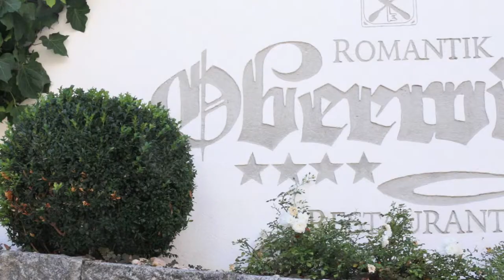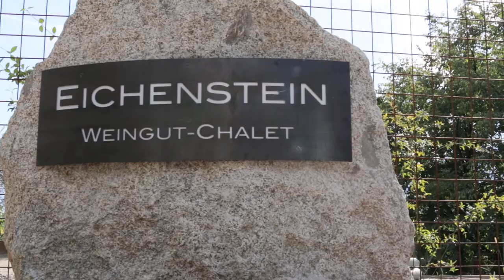Moriggl Srl - Romantikhotel Oberwirt ****s - IT